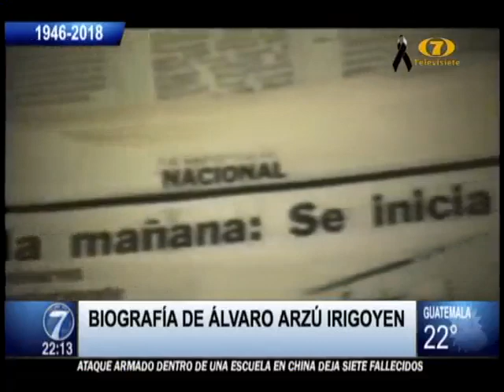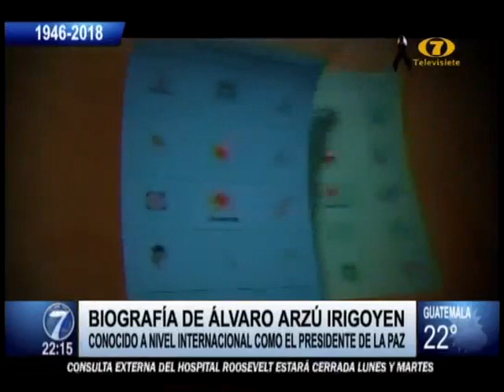Conozca quién fue Álvaro Arzú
Distinguido por su carácter y gran trayectoria política Arzú fue ayer el alcalde y ex presidente de Guatemala más sobresaliente de la era democrática.